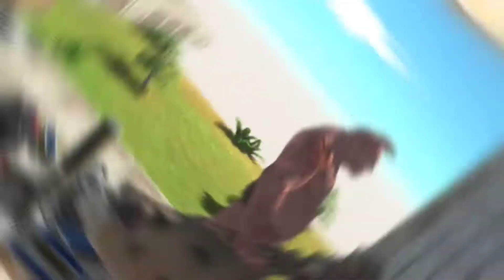Rescue The Wild Boar in The Path Of Poisonous Snakes - Animal Revolt Battle Simulator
Dinosaur Fight
The strongest confrontation
Game devlog some animals
A fierce confrontation between dinosaurs
Animal Revolt Battle Simulator (ARBS) is a simulation game involving animals, humans, and other species. you may Battle with critters and assign traits to them in the game Animal Revolt Battle Simulator. Various flying structures, objects, and creatures can be seen during the combat